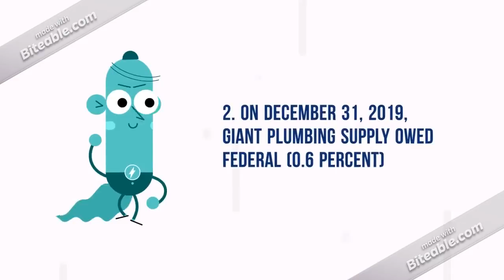ACC 291 Week 4 Practice Connect Assignment| acc291.com|fast delivery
ACC 291 Week 4 Practice Connect Practice Assignment
attempt 1
1
1. During the year 2019, Sampson Company had net credit sales of $1,950,000. Past experience shows that 1.5 percent of the firm’s net credit sales result in uncollectible accounts.
2. Equipment purchased by Park Consultancy for $38,220 on January 2, 2019, has an estimated useful life of 10 years and an estimated salvage value of $2,700. What adjustment for depreciation should be recorded on the firm’s worksheet for the year ended December 31, 2019?
3. On December 31, 2019, Giant Plumbing Supply owed wages of $11,400 to its factory employees, who are paid weekly.
4. On December 31, 2019, Giant Plumbing Supply owed the employer’s social security (6.2 percent) and Medicare (1.45 percent) taxes on the entire $11,400 of accrued wages for its factory employees.
5. On December 31, 2019, Giant Plumbing Supply owed federal (0.6 percent) and state (5.4 percent) unemployment taxes on the entire $11,400 of accrued wages for its factory employees.